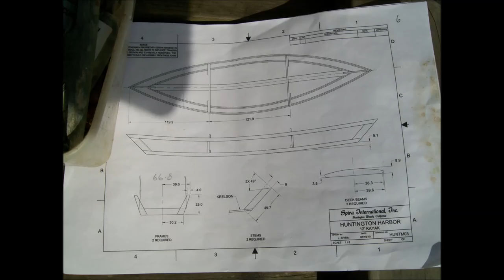sally kayak video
Home Built Kayak